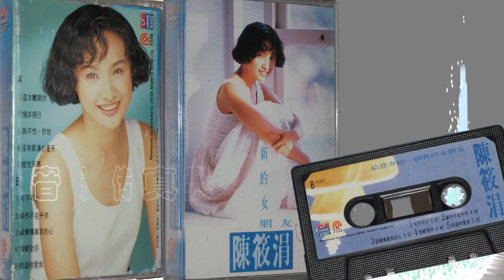【那些熟悉的歌】陈晓娟 - 音乐传真我的心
陈晓娟  音乐传真我的心
From 1992 Album 新的女朋友

作词：许卿耀
作曲：许卿耀

天色又将黎明
我也要快点苏醒
再一次努力向前行
你是否像我一样
偶而会有些主张
却又迷惑失去了方向

也许我太过在意
在意霓虹的美丽
闪闪烁烁好似我的心
或许我太过自信
也知道爱会伤心
又让夜风为我叹息

音乐传真我的心
我要带你去飞行
音乐传真我的心
请快打开你的心
音乐传真我的心
跟着节奏与你同行
趁着年轻